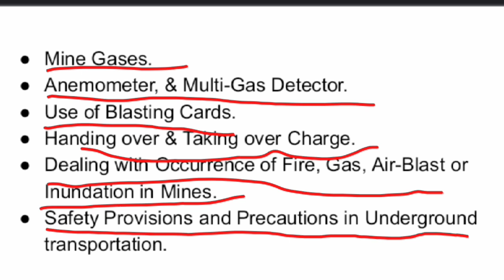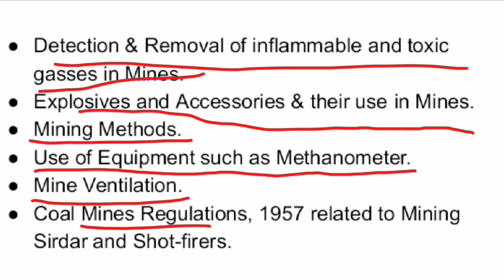Singareni Collieries Junior Mining Engineer Trainee ( JMET ) Syllabus @VidyaTv3